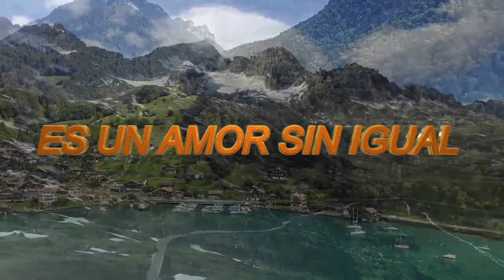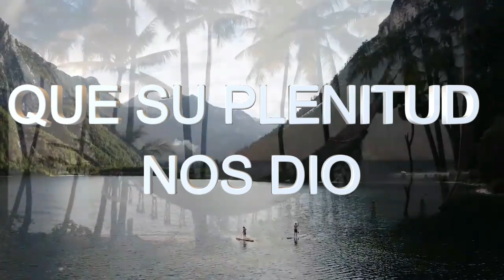✅ROSENDO MEJIA EL AMOR DE JESUCRISTO🇮🇱🇬🇹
El amor de Jesucristo canto que describe el gran amor de jesu por nosotros#music
ROSENDO MEJIA CON SU GRUPO LOS ESCOGIDOS DE CRISTO